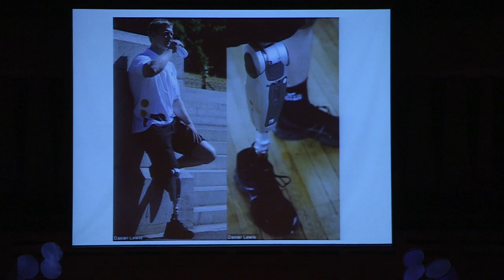TEDxToronto - Rob Spence - Redefining Cybernetics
Rob Spence, Director, Rob Spence TV, delivers a Talk at TEDxToronto 2011 on the theme of Redefining Cybernetics.